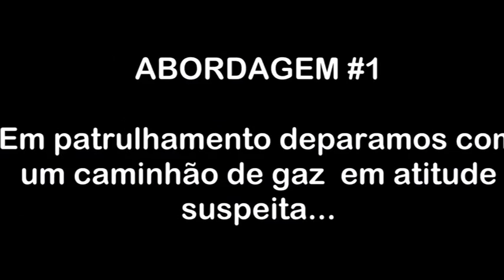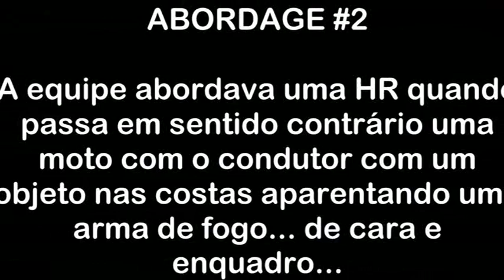Rocam Enquadro Motoqueiro com ARMA NAS COSTAS julho 2016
Rocam Enquadro Motoqueiro  com
ARMA NAS COSTAS julho 2016